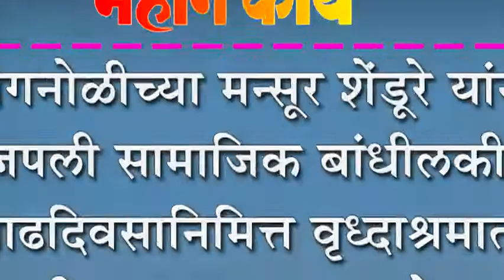कोगनोळीच्या मन्सूर शेंडूरे यांनी जपली सामाजिक बांधीलकी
कोगनोळीच्या मन्सूर शेंडूरे यांनी जपली सामाजिक बांधीलकी : वाढदिवसानिमित्त वृध्दाश्रमात जीवनावश्यक वस्तू भेट